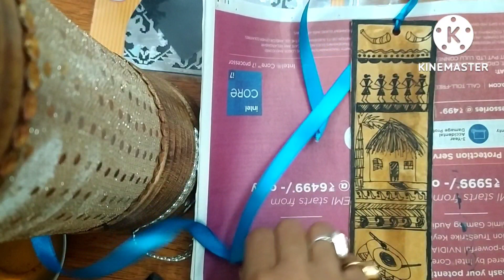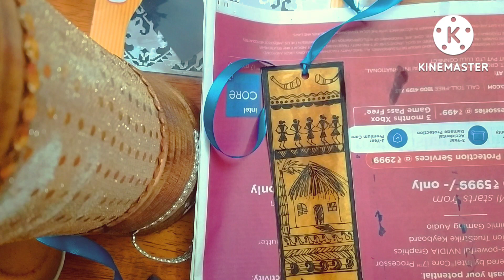Coffee Paint - Bookmark, Simple yet Elegant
Make a bookmark with very simple things at home.
Coffee Powder.
Black Pilot pen
And gift your loved ones